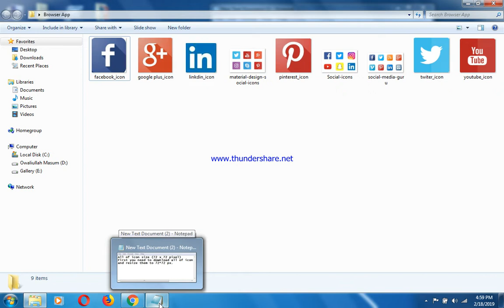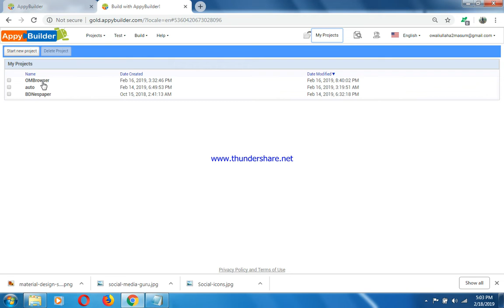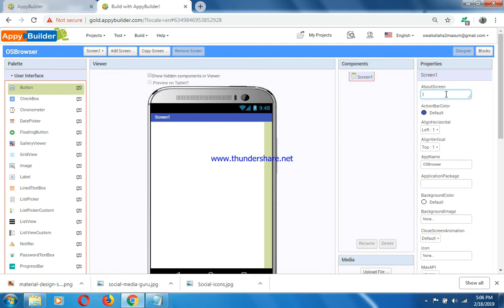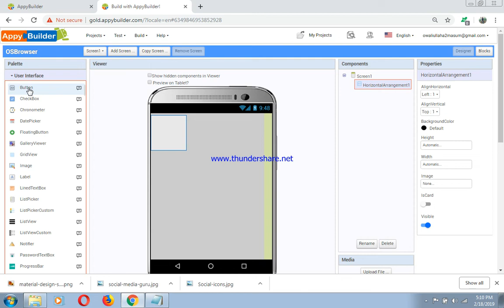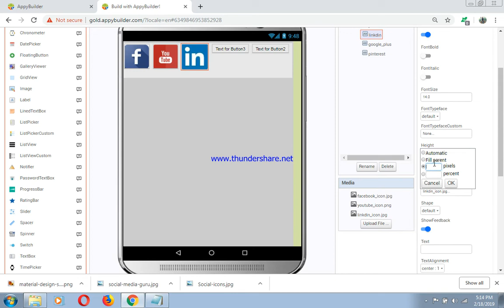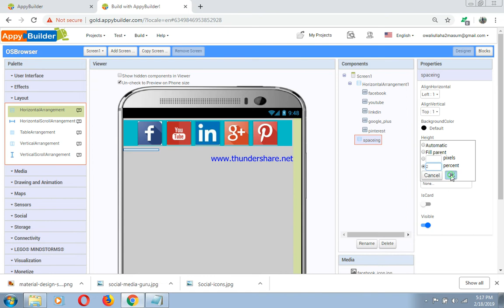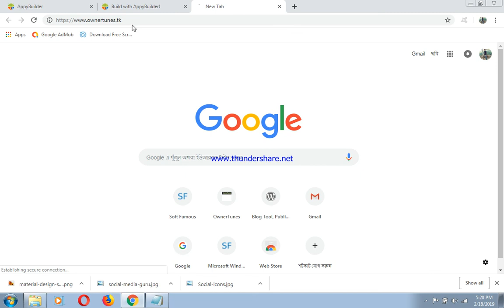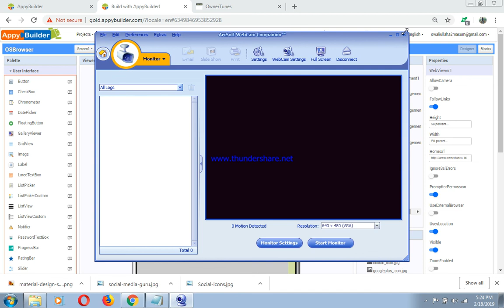Create Android Browser App by Appybuilder ll Part 1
Create Android Browser App by Appybuilder & Earn AdMob Ads ll Android App Development Tutorial ll Owaliullah Masum ll Part 1
Next tutorial will uploaded as soon as possible.